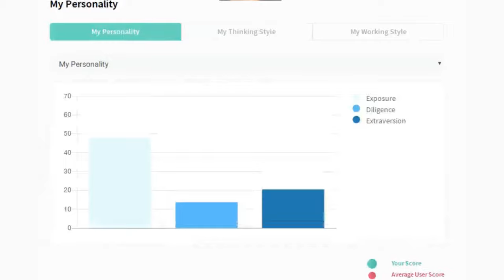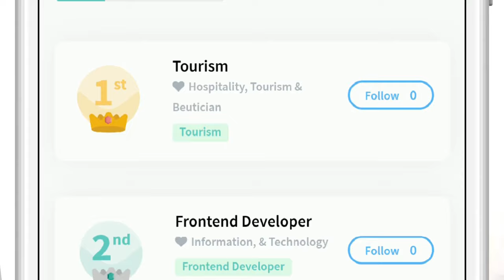WHAT IS DREAMTALENT? (Bahasa Indonesia) powered by Dreamaxtion